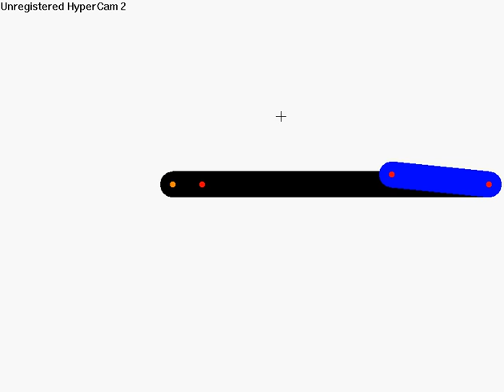pivot dbz kamehameha tutorial (pt.2)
this is part 2 of my pivot dbz tut